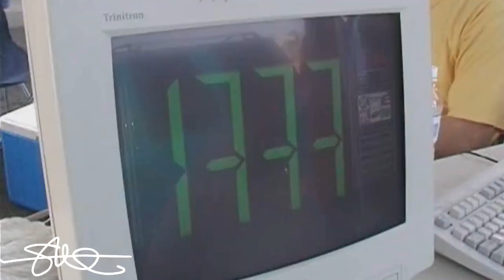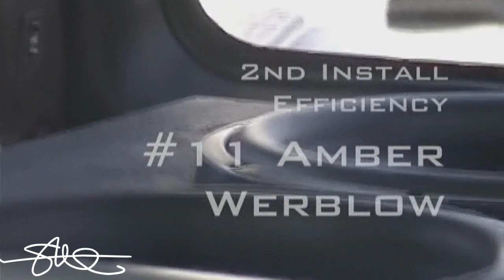Classic BATTLE of the BASS - Car Audio Competition 2005 (video 1)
*** Some Classic footage from a Battle of the BASS contest back in 2005. I used to run RE MT 18" woofers (4) and 8 Rockford Fosgate BD1500.1 amplifiers. This is video 1 of 2. the other one is coming up next.

Join the forum today and be part of one of the BIGGEST car audio & custom car websites on earth! More to come!